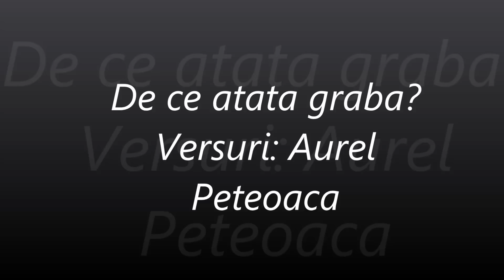DE CE ATÂTA GRABĂ? Versuri: Aurel Peteoacă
De ce atâta grabă Comisare?
Ţi-ai pregătit din timp un paşaport,
Să treci de vămi,să fii o zare,
Şi nimeni nu te vede ca pe-un mort.
E-o inepţie ceea ce emit,
Mai ai o speţă aici de rezolvat,
Femeile te adoră ca iubit,
Războaiele te aşteaptă ca bărbat.
Acest scenariu îmi miroase a farsă!
C e film e acesta cu plecarea-n cer?
E scena fără tine, ireversibil arsă,
Întoarce-te!Eu mită,iubirea,îţi ofer.
Dar tu deteşti acest morav latin,
Eşti vertical ca brazii în Făgăraş
Şi nu te abaţi un pas de la destin,
Te duci la Cer cu rol de cercetaş.
Mai ai şi acum un cartuş în revolver,
Te porţi distins,eşti pus la patru ace,
Şi-o floare albă ţi-e prinsă la rever,
Cu siguranţă toţi sfinţii te vor place.
De ce atâta grabă Căpitane Andrei?
Întoarce-te regizore în Senat,
Şi fii tribun ce împrăştie idei,
Rămâi o mostră de român adevărat.
De ce atâta grabă acuma la plecare,
Te aşteaptă Amza cam demultişor,
Nu-ţi spun ADIO,căci rămâi o zare,
Vei fi un înger pentru acest popor.
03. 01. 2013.